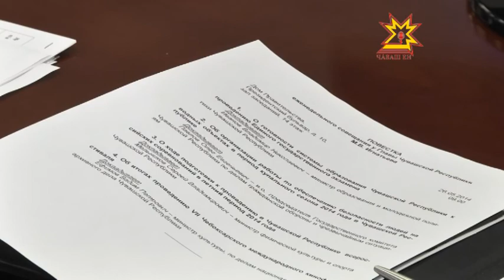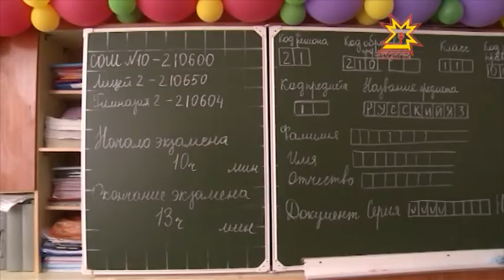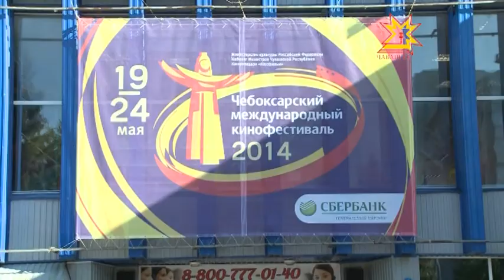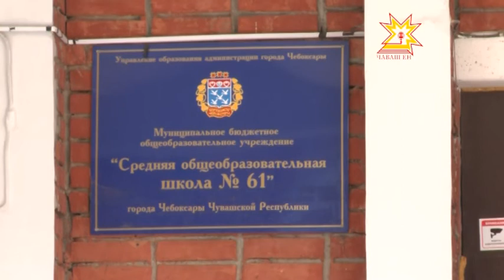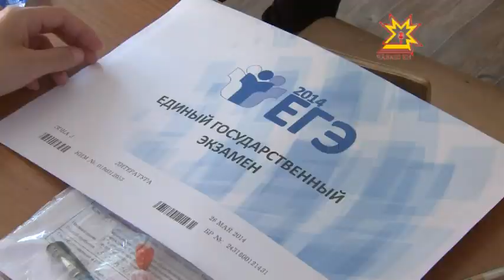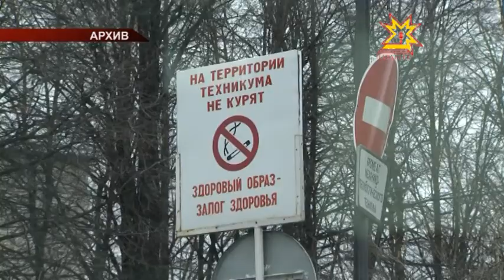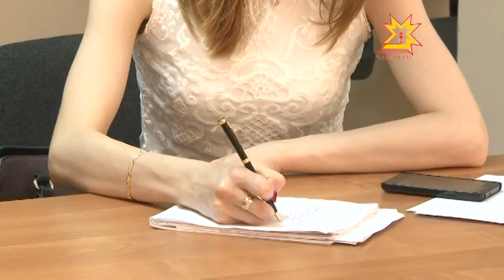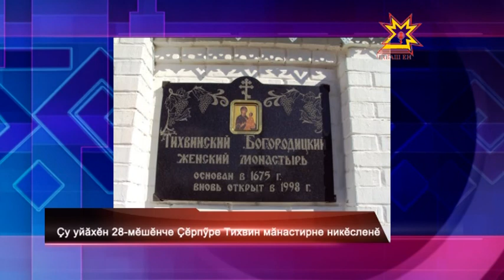Республика 26.05.2014 на чувашском